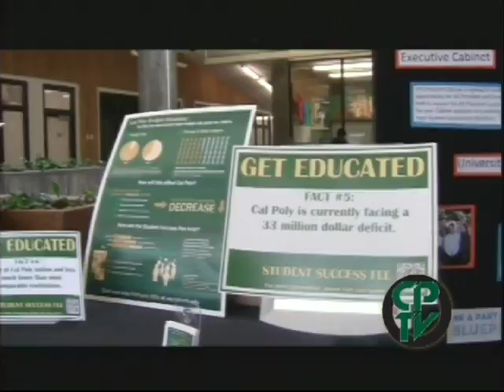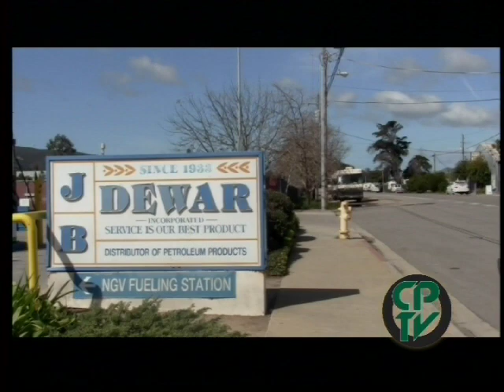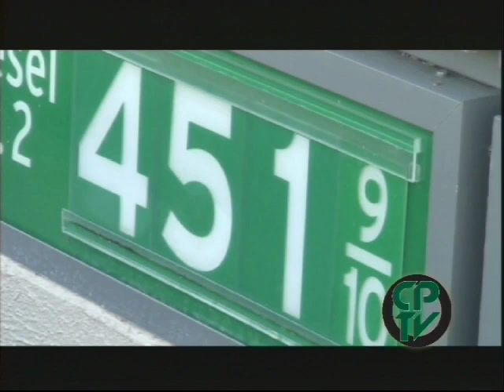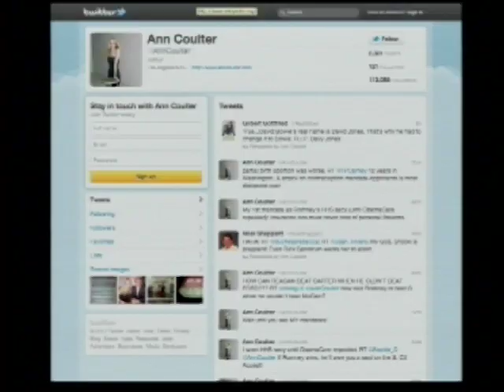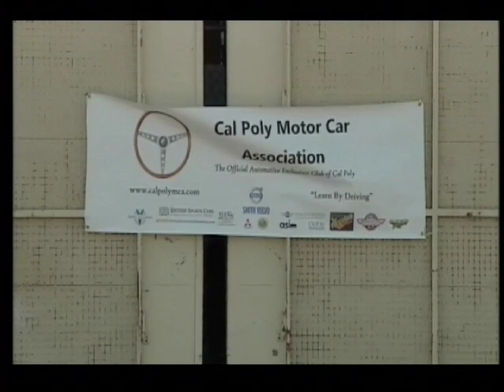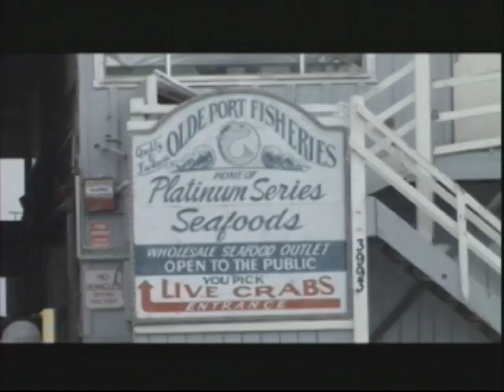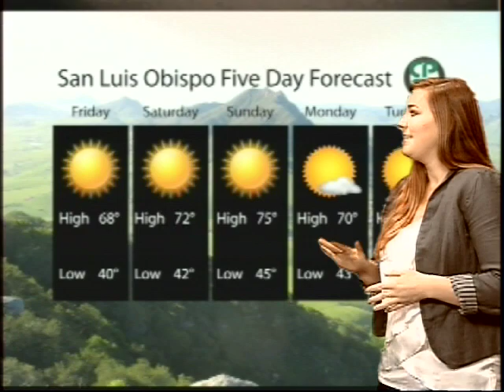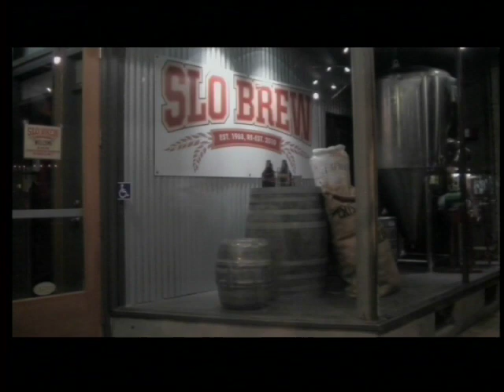CPTV 3/2/2012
This week on CPTV... Cal Poly Students passed the student success fee, The San Luis Obispo Police Department is cracking down on the homeless living in their cars in San Luis Obispo, and get a look at what's cooking in this week's Culinary Corner.